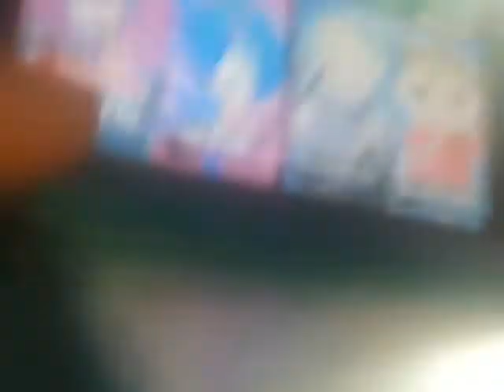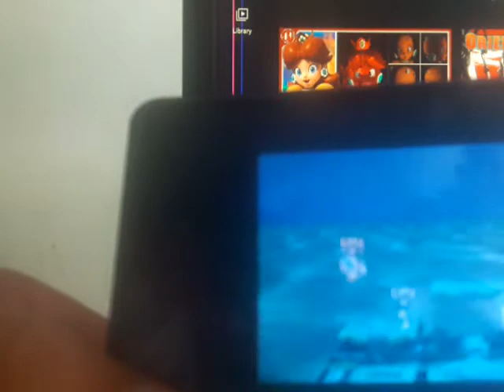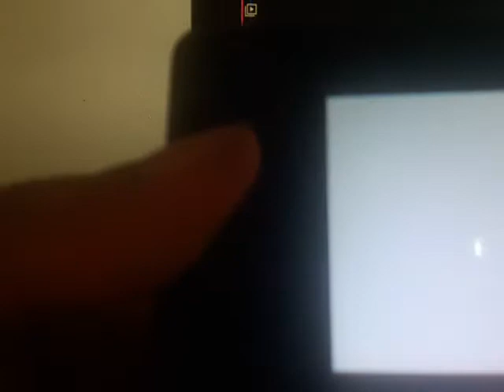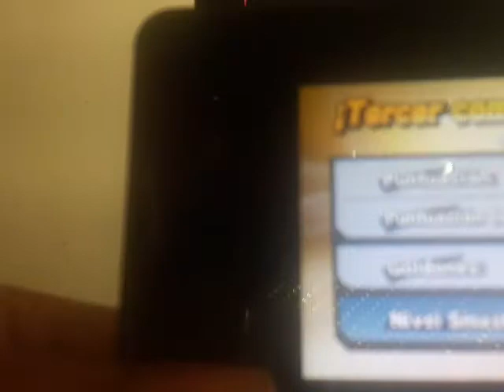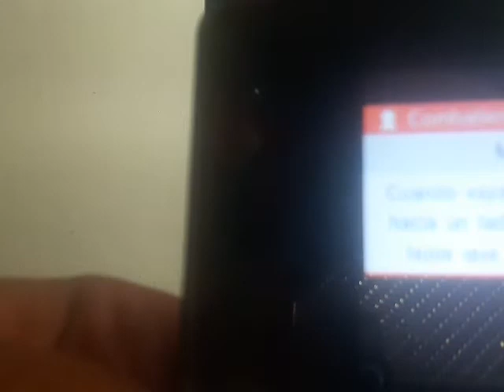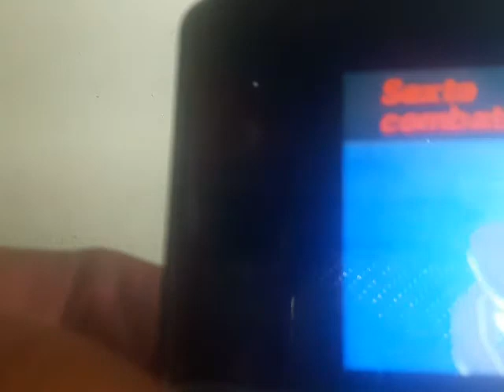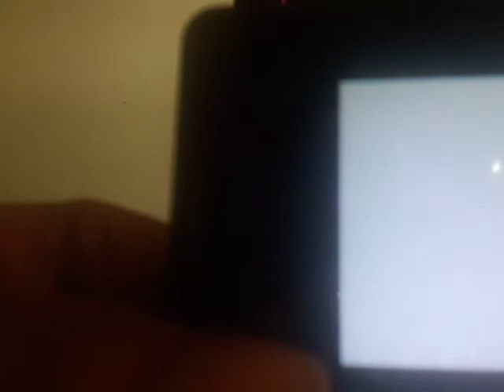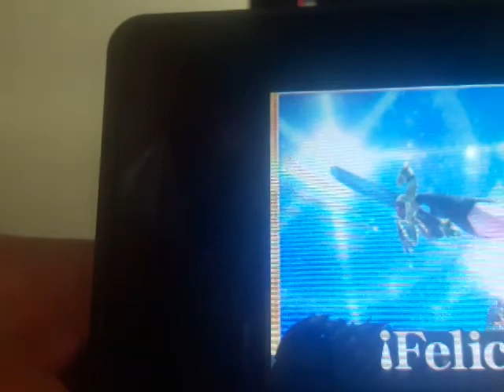jugando smash con una mano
Que hubo que tal esta yo soy train heartnet duel sea bienvenido a un nuevo video de  smash si el dia de hoy renaci una serie de smash bro que tenia intentare traerla pero me costara por que no puedo jugar con una mano aviso habra muchisimo fail